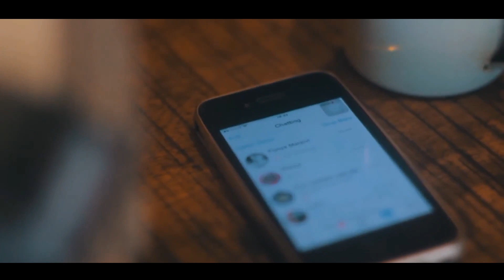Irwan Fauna - Hanya Kamu Official video klip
Puji dan syukur hak ALLAH SWT serta salam untuk Nabiku Nabi Muhammad Saw.

Teman-teman, ini adalah video klip saya udah lama.
Dan pasti banyak teman-teman yang belum tahu akan karya lagu dan lirik yang saya ciptakan di video ini.
Lirik dan syair lagu di video ini tercipta karena terlahir nya malaikat kecilku yang cantik yang mampu mencuri hati ini dan saya sangatlah mencintai dan menyayanginya tanpa batas waktu ( @ku ).

Tidak lupa juga saya ucapkan terima kasih untuk teman-teman saya yang sudah membantu akan terwujudnya lagu dan video klip saya di video ini.

- Irwan Fauna Lirik/Syair dan Vocal 📝🎤
- Indra untuk video klip nya 🎬🎥
- Aboey recording musik juga mixing 🎧
- Opik bule player gitar 🎸

Harga Lirik dan Syair lagu IRWAN FAUNA - Hanya Kamu Rp.100 Juta.

Baiklah teman-teman kita lihat dan dengarkan bersama sama yu lagu juga video klip saya.
Semoga bisa menginspirasi teman-teman yang berada di dalam negeri maupun luar negeri.

Dan jangan lupa untuk bantu dan dukung slalu channel saya dengan cara di klik :
- Coment,
- Klik lonceng nya biar teman -teman akan mendapatkan video terbaru dari saya.

Sehat selalu teman-teman semuanya dari Sabang sampai Merauke dan terima kasih.

Irwan Fauna - Hanya Kamu ( @ku )
Official Video klip